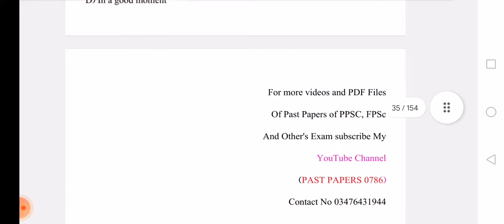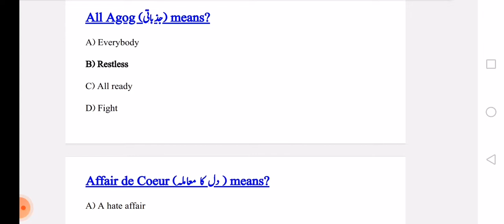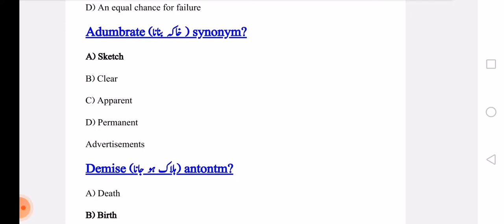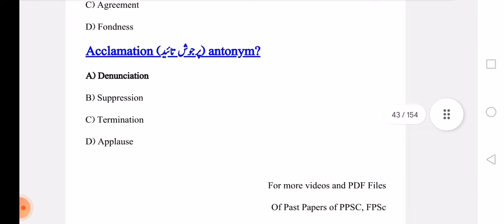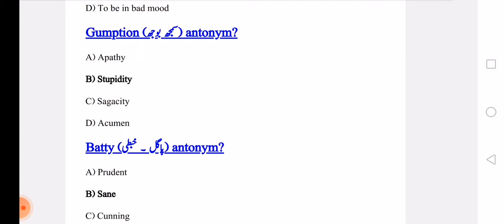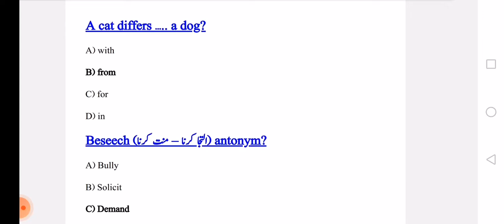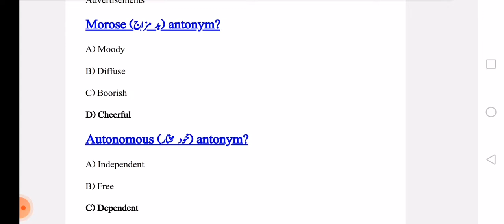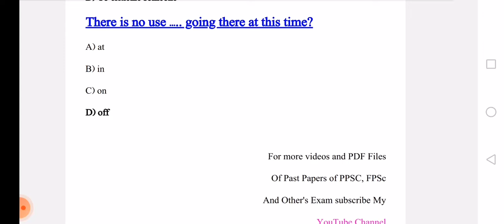ppsc english mcqs solved | ppsc english mcqs 2021 |ppsc past papers english mcqs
in this video I discuss  PPSC past papers English MCQ 2021  which will provide help in all kind of exam

ppsc past papers english mcqs
ppsc english mcqs solved
ppsc most repeated english mcqs